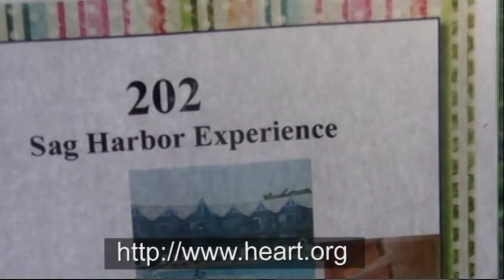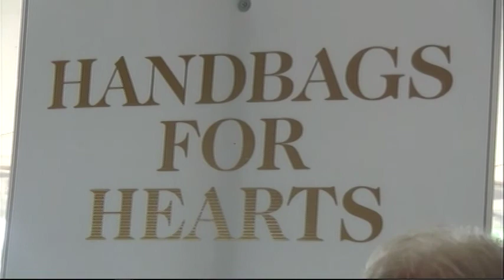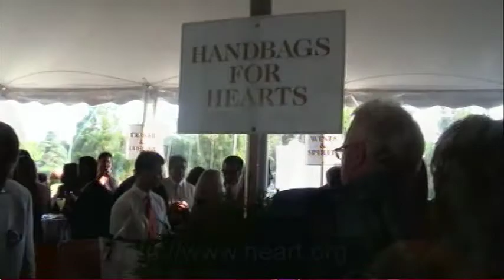16th Annual Heart of the Hamptons Ball Cognacscorner Interviews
TV Host Cognac Wellerlane interviews at the 16th Annual Heart of the Hamptons Ball
In its 16th year, this event is a festive, social gathering with cocktail hour, dinner and dancing. Honoring Jeffrey Moses, MD, Professor of Medicine at Columbia University Medical Center & Director Interventional Cardiology Service for NY-Presbyterian/University Hospital of Columbia and Cornell. This year's event Chair will be Kevin O'Connor, President, Bridgehampton National Bank. As always, the Heart of the Hamptons Ball highlights amazing auction items for everyone to bid on.